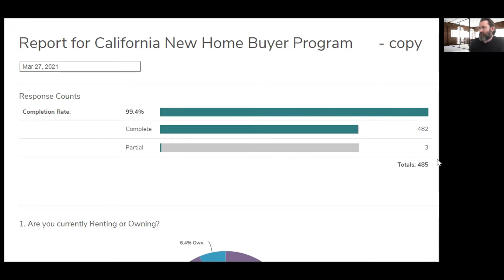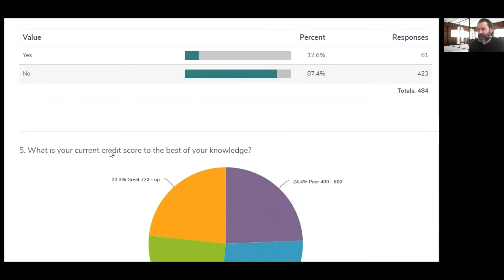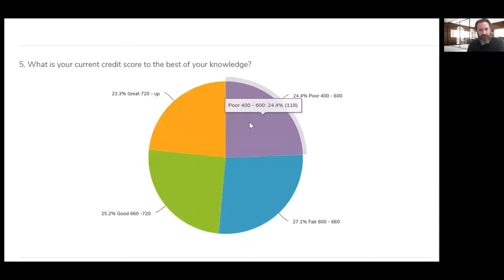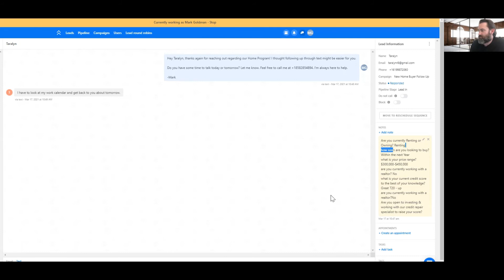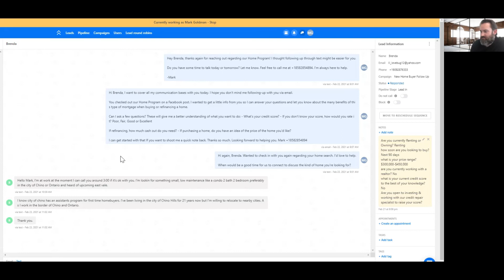March - Mark Goldman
Monthly Referral Review